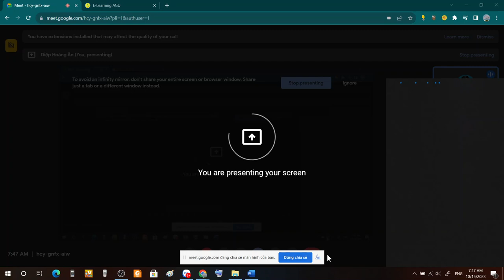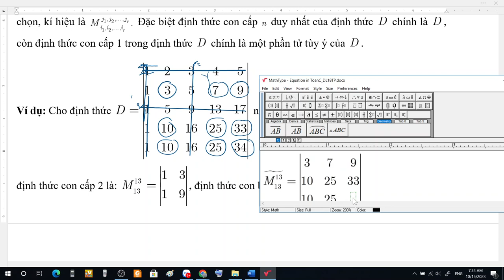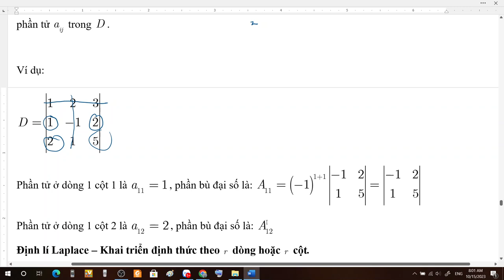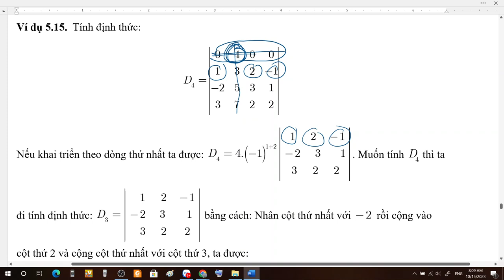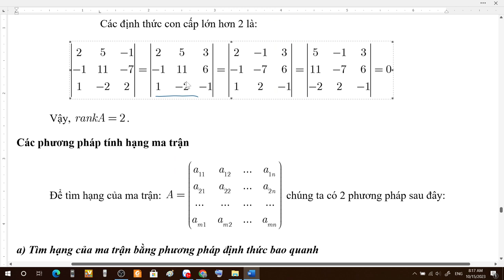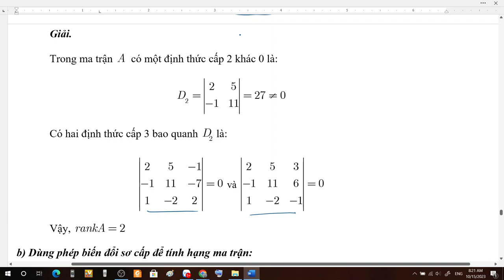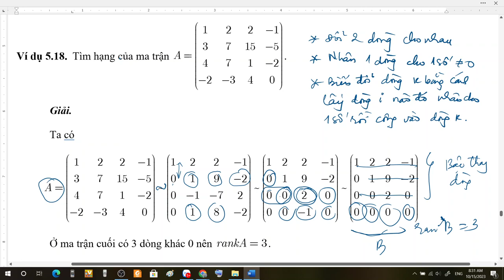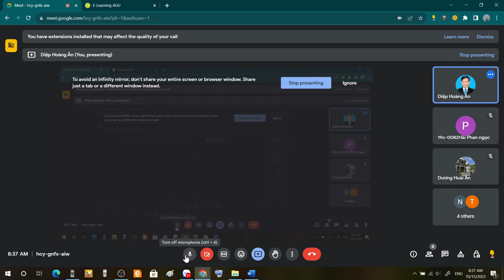Ma trận định thức phần 3